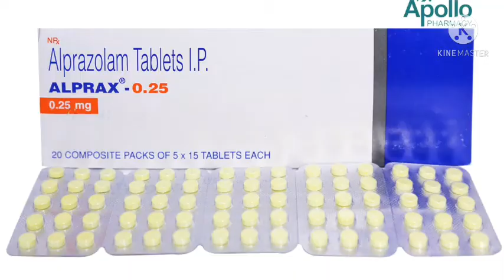Alprax 0.25 tablet? alprax 0.25 tablet kis kam me aata hai?alprazolam 0.25 mg?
Alprax 0.25 tablet?
 alprax 0.25 tablet kis kam me aata hai?
?alprazolam 0.25 mg?
 alprax?